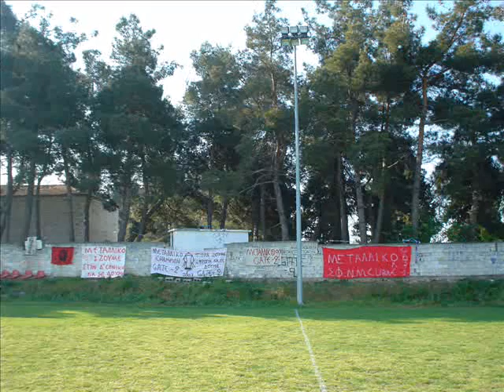NEOTITA CHAMPION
xinonerogiannes